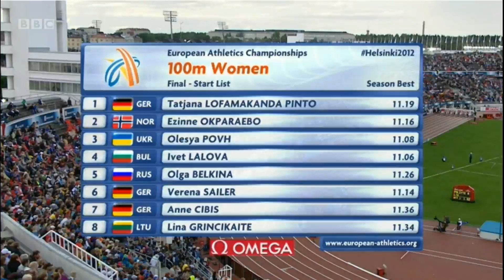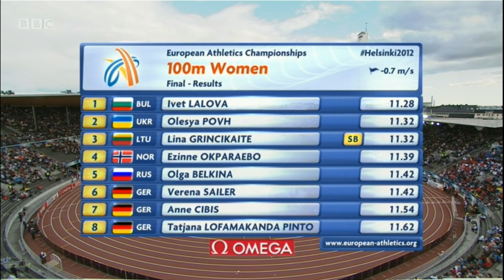women 100m final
The Women's 100m Final from the European championships in Helsinki, Finland
2012